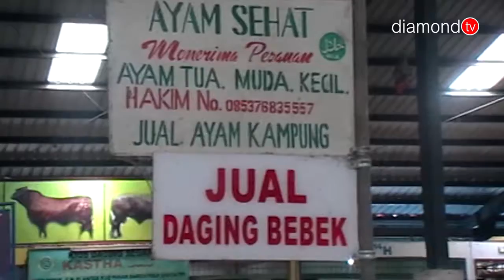JELANG NATAL DAN TAHUN BARU HARGA AYAM POTONG DAN DAGING MASIH STABIL